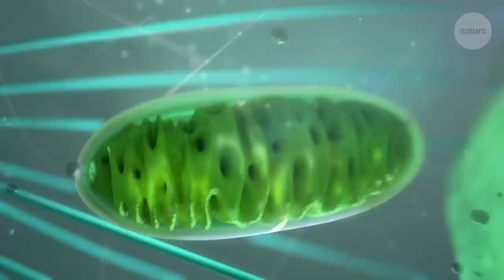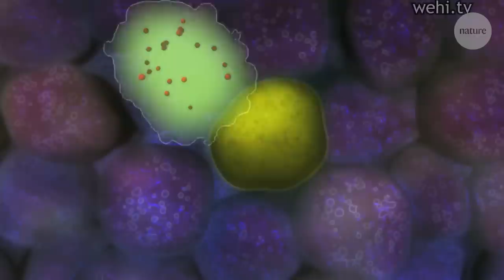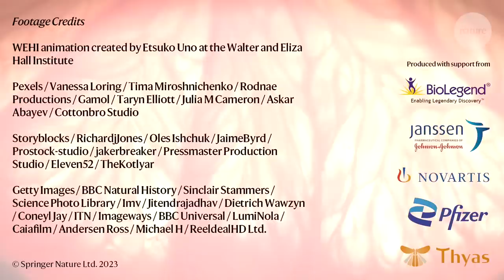Feeding immunity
For the immune system, fighting infections is like running a marathon. You can’t buy super fast trainers for your T cells, but can changing your diet change your immune response? Lydia Lynch’s lab at Harvard is looking at how what we eat effects what our immune cells can do.

This Nature Video is editorially independent. It is produced with third party financial support.